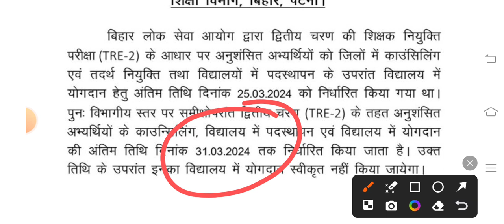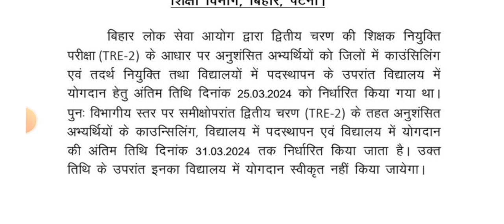BPSC TRE 2.0 | BIG UPDATE | नवनियुक्त शिक्षकों को अंतिम मौका | अंतिम तिथि को बढ़ाया गया